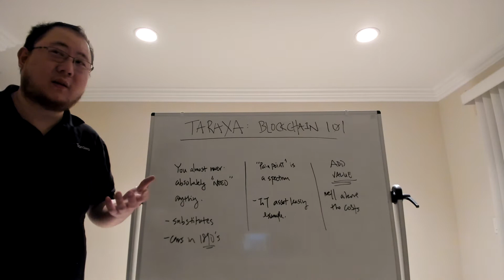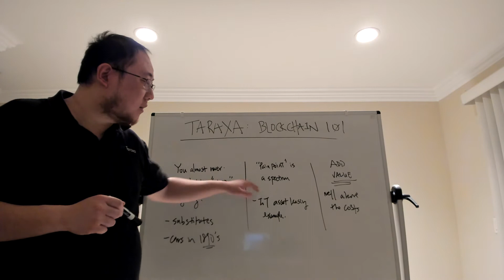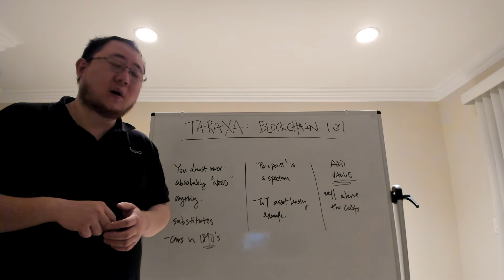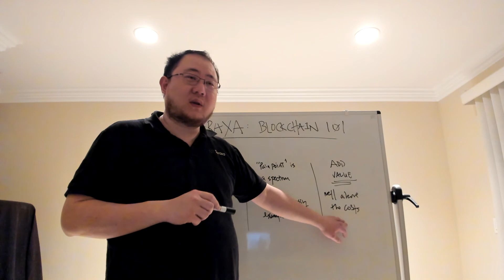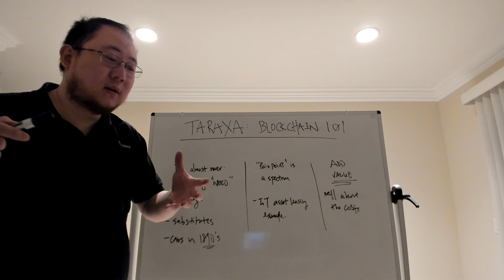Blockchain 101: Do you need a blockchain?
Do you need a blockchain? Here we talk about how to think about this question, and what it means for aspiring projects who want to leverage blockchain in solving real world problems.